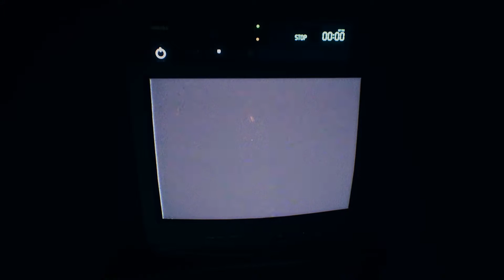House on the Hill Gameplay and First Impressions - No Commentary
House on the Hill 게임 플레이와 첫인상 [1080P FHD 60FPS ULTRA]